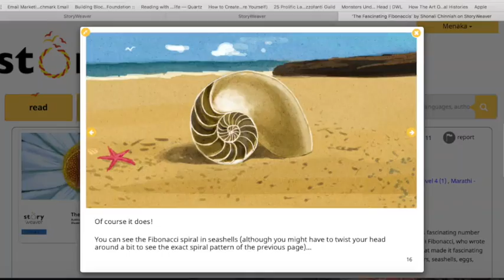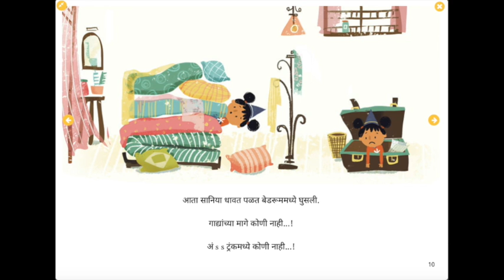Math fun with author and editor Roopa Pai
Author and editor, Roopa Pai talks about the 8 openly licensed Math picture books she has helped create for Pratham Books's StoryWeaver. All these titles are free to read, download, share and print You can read these Math books and others

StoryWeaver is an open source, digital repository of multilingual children's stories from Pratham Books

These books were a part of a set of STEM books developed with a grant from Oracle India.